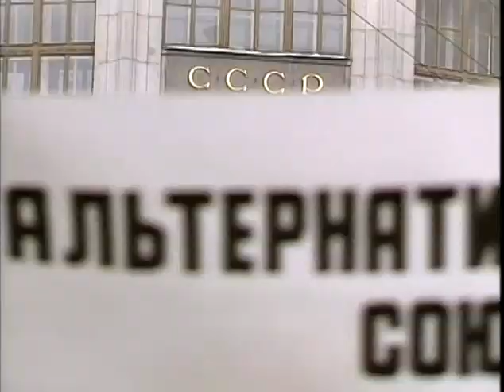Gorbachev Tribute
Global Green USA commemorates Green Cross International founder Mikhail Gorbachev's achievements for the organization's 10th anniversary in 2004.